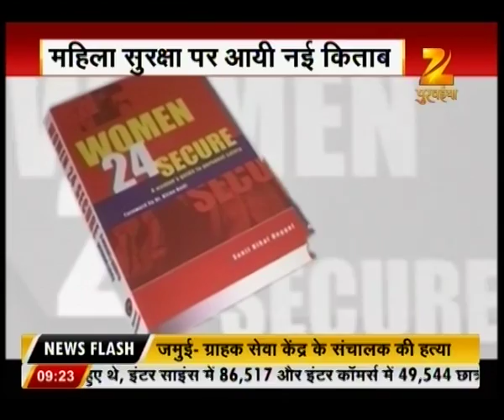Heavy rainfall in Andhra Pradesh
This segment covers news stories in detail from Bihar and Jharkhand. Keep watching for more details.